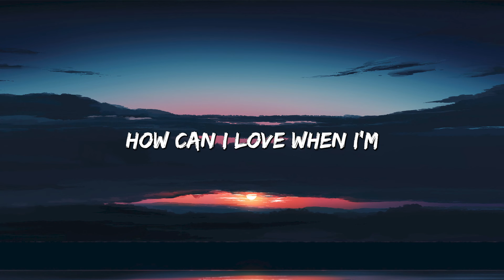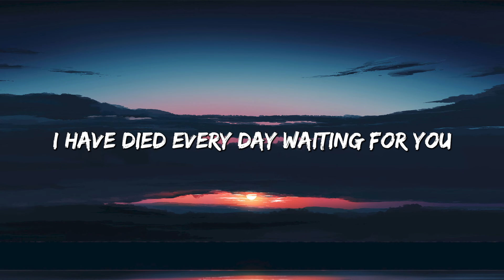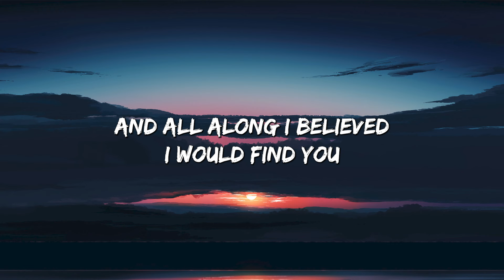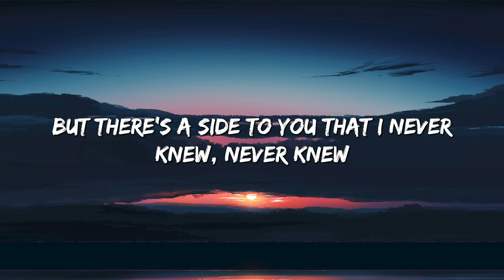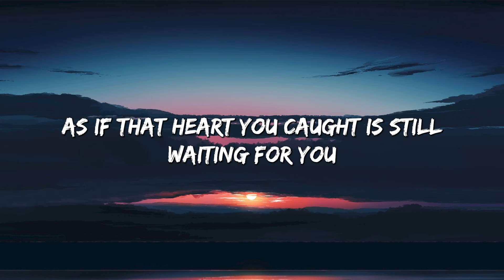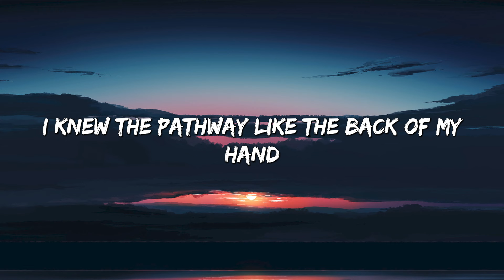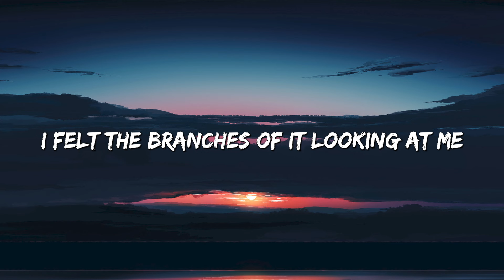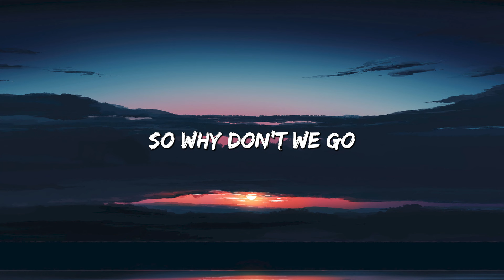A Thousand Years - Christina Perri (Lyrics) || Adele, Keane (Mix Lyrics)